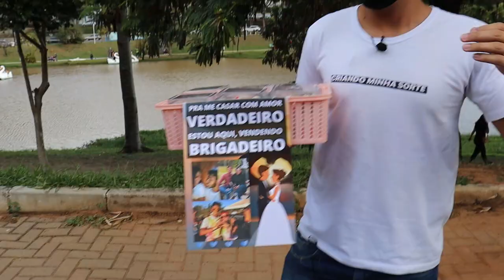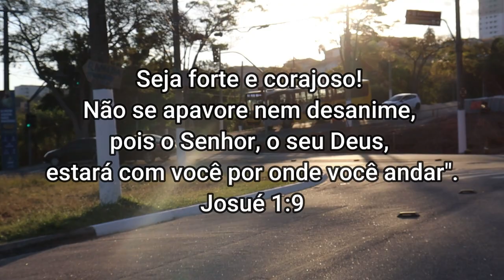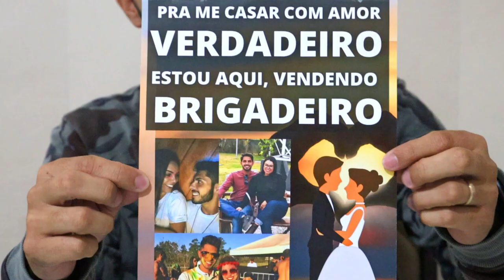VENDENDO BRIGADEIRO NA PRÁTICA [2º EPISÓDIO DA SÉRIE]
Esse vídeo é o segundo episódio da série dos Brigadeiros.
Primeiro ep. nós fizemos as compras, e agora nesse eu sai para vender!
Mostrei na prática como abordar e vender para as pessoas.